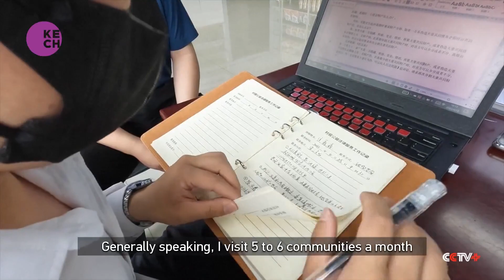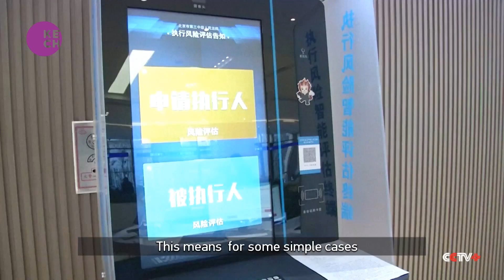Lawyer Highlights Increasing Public Awareness of Law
In the process of China's journey to modernization, the Chinese people have not only witnessed tremendous progress in their daily lives but have also embraced the mindset and lifestyle that come with modernity. In today's episode of our special series "The Evolving Mindset", I talked to a lawyer to see the changing attitude people hold towards the rule of law.